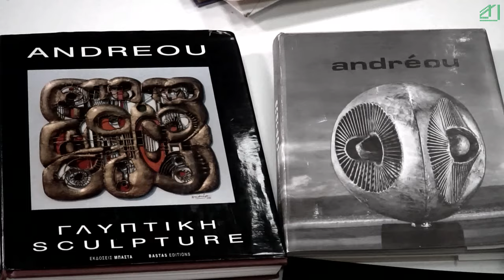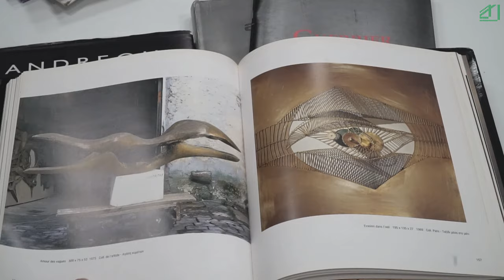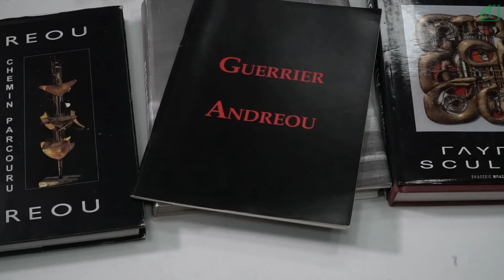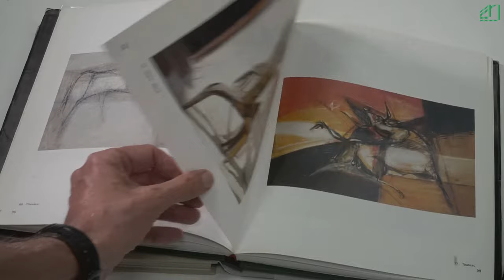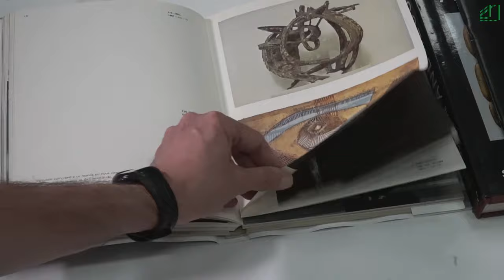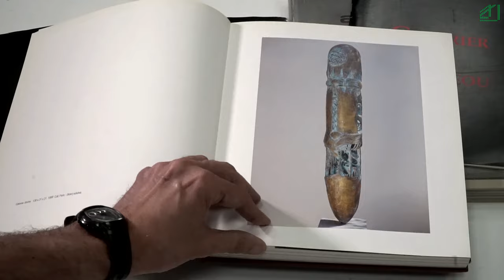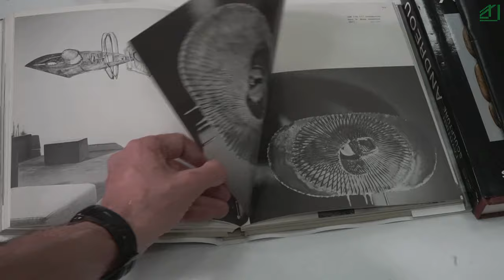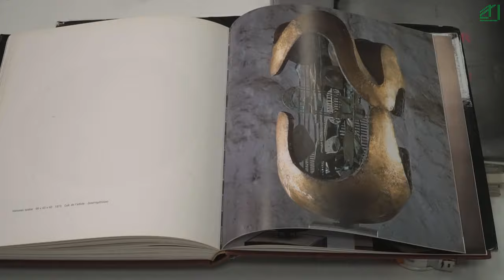Constantin Andreou by the book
New Arrivals
14 Sculptures